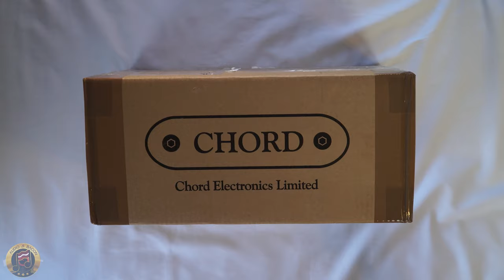Unboxing - Chord Electronics Hugo M Scaler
The Chord Electronics Hugo M Scaler is finally here! How does it compare to the Chord Electronics Blu Mk.2? Does it sound better powered off a battery?